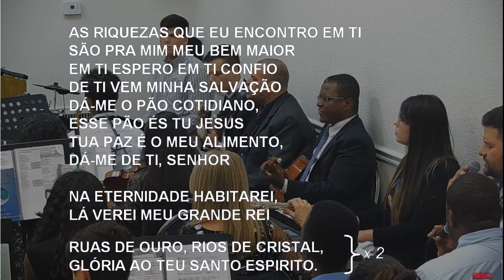133 - NESTA HORA DE CLAMOR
133 - NESTA HORA DE CLAMOR